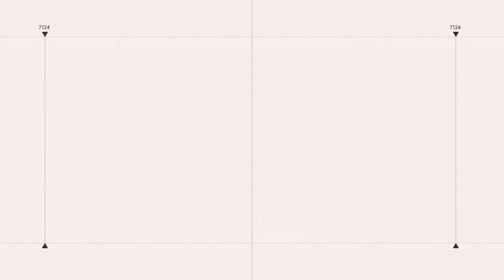詭？京華城便當會陳情書給黃珊珊 簡舒培問為何沒給另一個副市長？黃珊珊才是有實質影響力的人 爆「後柯文哲時代」黃珊珊黃國昌爭相表態全為黨權在鬥爭｜94要賺錢